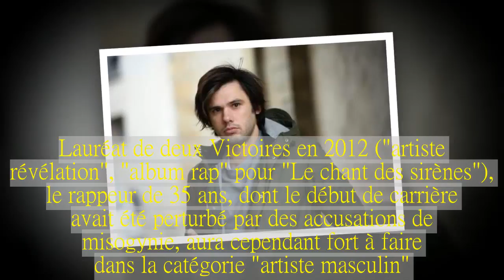Victoires de la musique: Orelsan mène les nominations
Par: rédaction    9/01/18 - 23h44  Source: AFP  Orelsan, en lice dans trois catégories, mène, devant un autre rappeur Soprano et la chanteuse Louane, les nominations des Victoires de la musique 2017, qui auront lieu le 9 février à la Seine musicale à Boulogne.Cette 33e édition, qui sera animée par Daphné Bürki et diffusée en direct sur France 2 et France Inter, sera rythmée par des hommages aux disparus récents, Johnny Hallyday et France Gall en tête, ont annoncé mardi les organisateurs lors d'une conférence de presse à Paris."On veut que cette cérémonie soit enlevée et joyeuse", a souhaité Natacha Krantz-Gobbi, qui préside les Victoires, espérant que cela contraste avec cette période marquée par ces disparitions marquantes.   Au vu de la liste des nommés, le grand vainqueur de la cérémonie pourrait être Orelsan.L'auteur de "La fête est finie" concourt pour l'"artiste masculin", l'"album de musiques urbaines" et la "création audiovisuelle".   Lauréat de deux Victoires en 2012 ("artiste révélation", "album rap" pour "Le chant des sirènes"), le rappeur de 35 ans, dont le début de carrière avait été perturbé par des accusations de misogynie, aura cependant fort à faire dans la catégorie "artiste masculin".Face à lui se dressent Soprano, plus gros vendeur d'albums en 2017 avec "Everest", et un vétéran, Bernard Lavilliers, revenu en grande forme avec "5 minutes au paradis".Ni l'un ni l'autre n'ont encore été récompensés.   Pour l'"album de musiques urbaines", Orelsan a pour rivaux le duo toulousain Bigflo & Oli ("La vraie vie") et le rappeur-skateur Lomepal ("Flip").S'agissant de la "création audiovisuelle", son clip de "Basique" se mesurera à ceux de "Pourvu" de Gauvain Sers et de "Territory", de The Blaze.   Chez les femmes, on attendait Camille pour la catégorie reine d'"artiste féminine" mais ce sont Charlotte Gainsbourg, Catherine Ringer et Louane, qui sont en lice.La première, jamais récompensée malgré trois nominations en 2010, a sorti un bel album aux fines touches électro "Rest", coécrit et composé par la moitié des Daft Punk, Guy-Manuel de Homem-Christo.Ringer, l'aînée des trois, déjà sacrée en 2012, a publié "Chroniques et fantaisies" en fin d'année passée.Louane, la benjamine (21 ans) mais également déjà titrée avec la Victoire de l'"album révélation" en 2016, a confirmé avec son deuxième opus éponyme dans le top 10 des meilleures ventes en 2017.   Son single "Si t'étais là", retenu dans la catégorie "chanson originale", la seule déterminée par le vote du public, peut même lui permettre de réaliser un doublé.Nommés aussi dans cette section, Soprano, avec "Roule", et Bigflo & Oli avec "Dommage", peuvent aussi faire coup double.Le groupe de rock Kyo avec "Ton mec" peut remporter sa 4e Victoire après son triplé de 2004.   Le vote est ouvert à partir de ce mardi 18H30 jusqu'au 9 février 20H00, sur les sites internet lesvictoires.com et de France 2.Le suspense sera au rendez-vous pour l'"album de chansons" avec en lice "Nues" du duo Brigitte, "